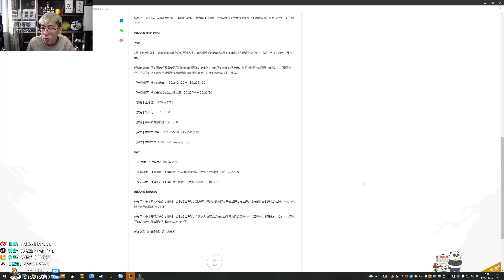【猴哥】蘭林漢悟空：雲頂之弈（鉑金）國服 回回卡兩塊 好像利滾利（20211126P4）